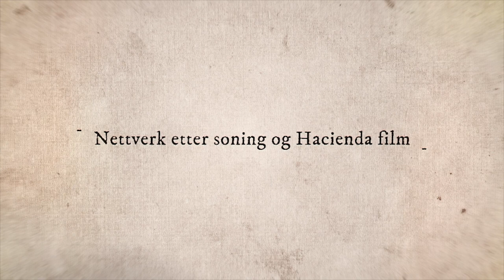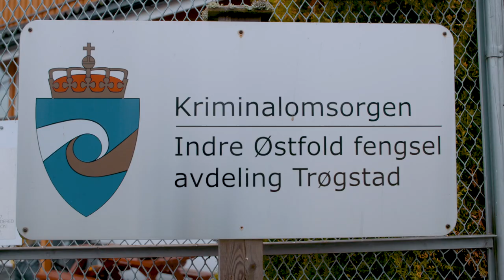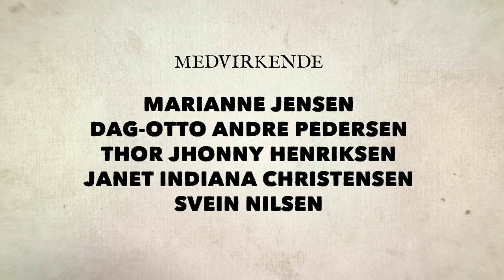Endelig Fri – episode 2